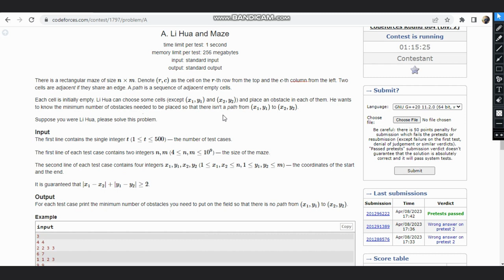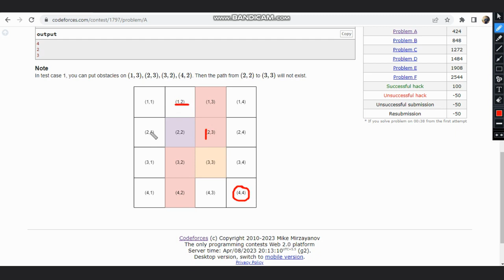A. Li Hua and Maze | Codeforces Solution | Codeforces Round 864 (Div. 2)